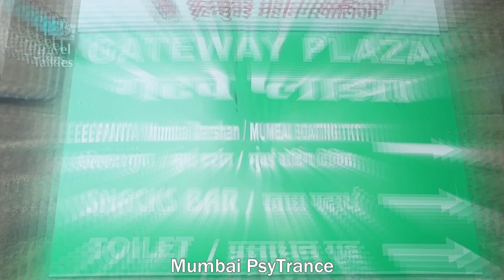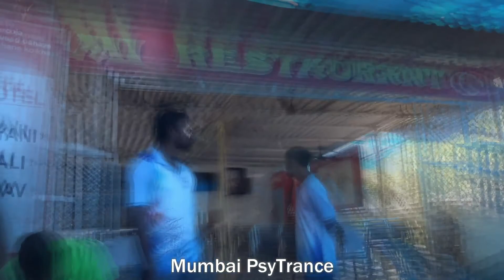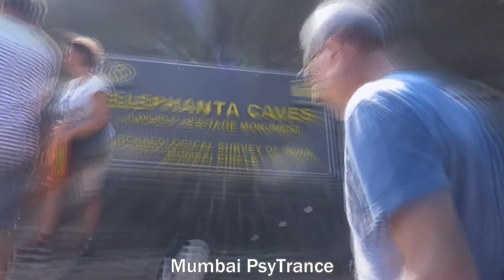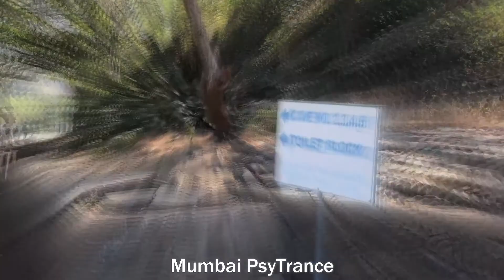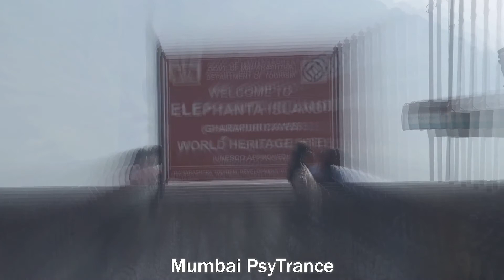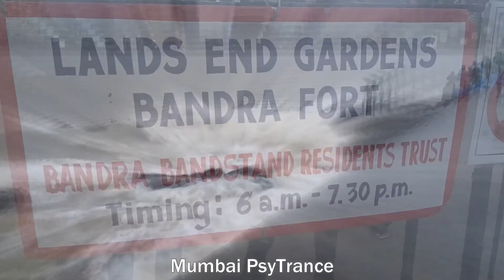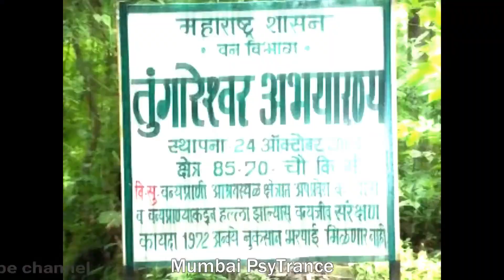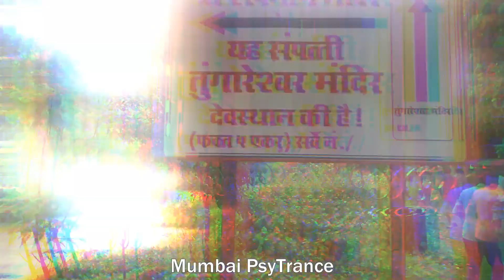Mumbai Crazy Story (PsyTrance x Psychedelic Mix) [Volume – 64]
🔊 Song Title: Mumbai Crazy Story (PsyTrance x Psychedelic Mix) [Volume – 64]
👽 Artist: Mumbai PsyTrance

🎧 TRACKLISTS 🎧
ॐ [00:00] #01. Sajanka – Crazy Story (Original Mix)
ॐ [07:50] #02. Talamasca – A Frenchman In Mumbai (Original Mix)
ॐ [15:10] #03. U-Recken – Neural Mantra (Original Mix)
ॐ [23:15] #04. ‪Vagus – Mulukan (DJ Omri Farhan Mash-Up)
ॐ [28:25] #05. KSHMR – Strange Lands (Kibacs Remix)
ॐ [33:20] #06. Omiki – Boom On You (Original Mix)
ॐ [39:50] #07. Tribal Blaze – Yash Tambe (Tribal Psy Trance)
ॐ [44:30] #08. Invasion & Puja – Alakazam (Original Mix)
ॐ [49:00] #09. SKYE – Hogbeza (Original Mix)
ॐ [54:00] #10. Kiraz & Mistikan – Shizen (Original Mix)

© Copyright NOTE:
★ This Channel is only for PsyTrance N Psychedelic MusicLover.
★ This Channel doesn't sell any tracks uploaded, we do not giveaway purchased songs, we do not upload videos for money.